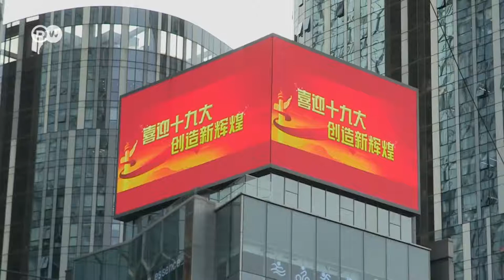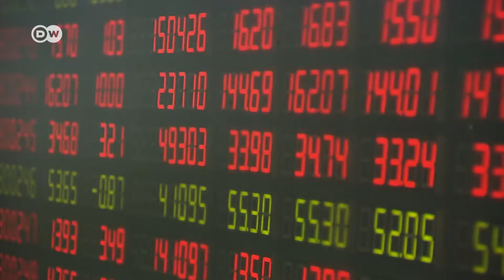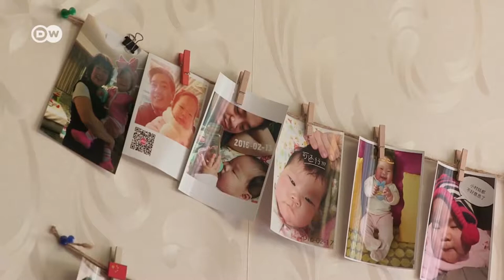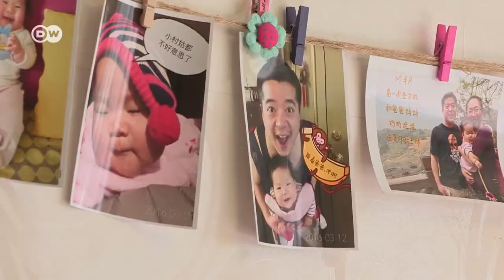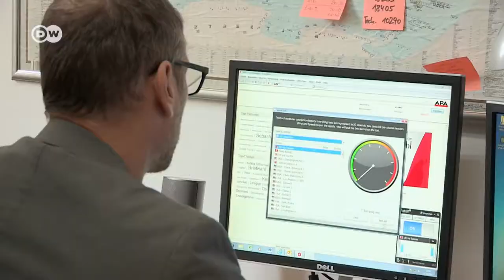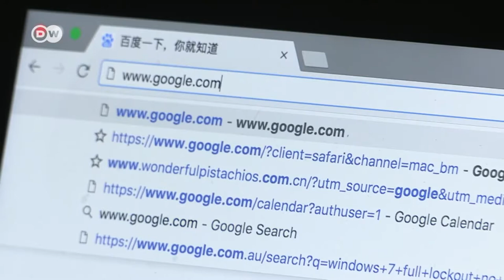China world power again